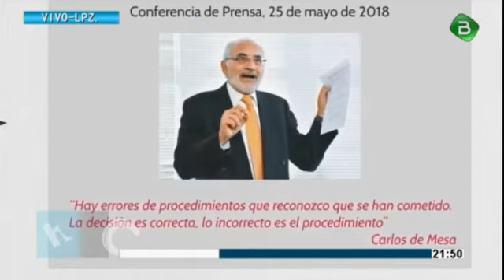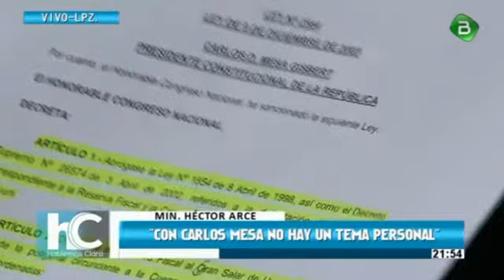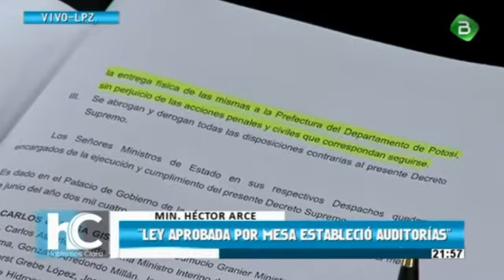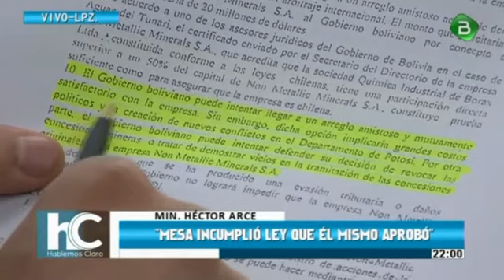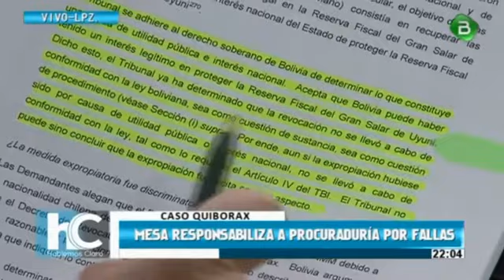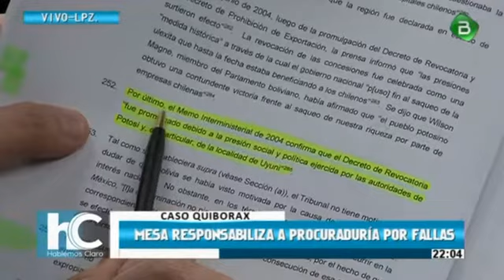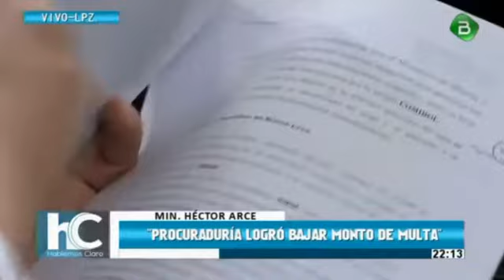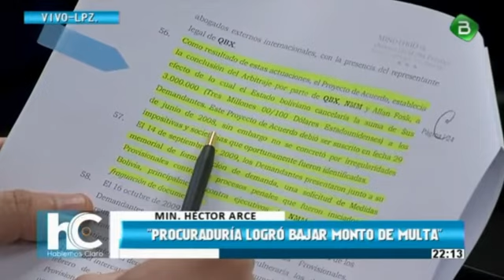Ministro de Justicia , Héctor Arce: Caso Quiborax en Bolivia TV